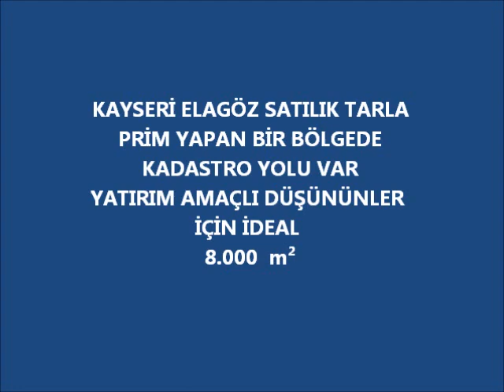Kayseri Elagöz Satılık Tarla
KAYSERİ ELAGÖZ SATILIK TARLA
PRİM YAPAN BİR BÖLGEDE
KADASTRO YOLU VAR
YATIRIM AMAÇLI DÜŞÜNÜNLER İÇİN İDEAL
8.000  m²